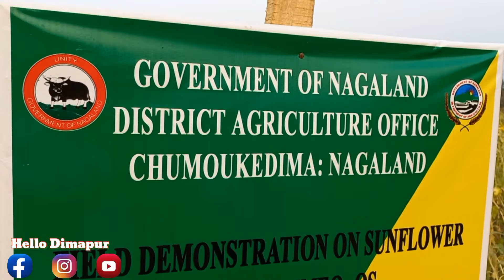Nagaland 🌻SUNFLOWER FARM in Dayapur share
Dimapur sunflower farm

dayapur sunflower

Nagaland 🌻SUNFLOWER FARM in Dayapur